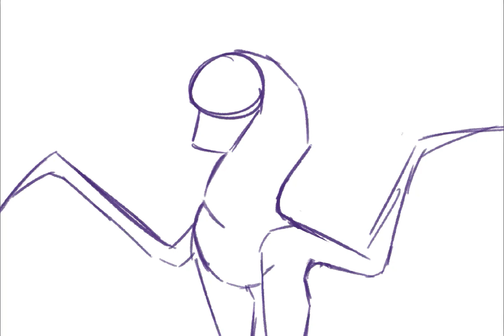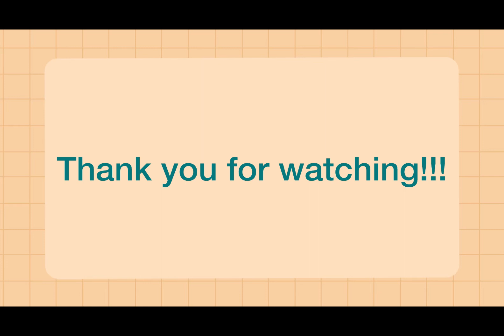Whiteout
I am reading Darkstalker Legends and wanted to draw her :)

Time: 1hr 30mins
Program: Procreate